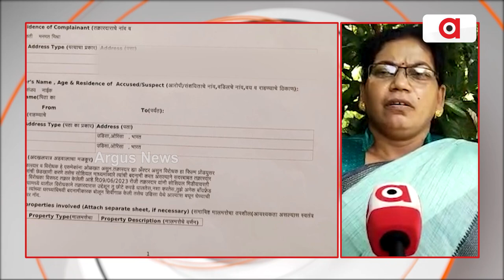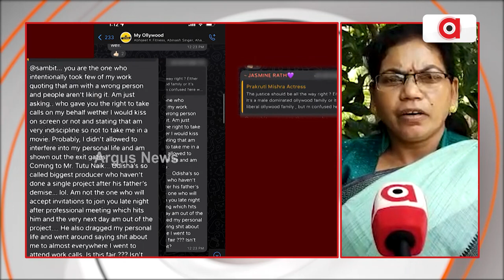Odisha Govt Equally To Be Blamed As Female Actresses Faced Harshment In Ollywood